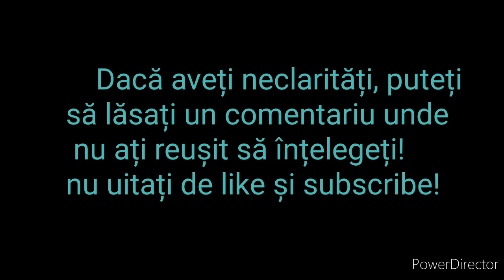Tutorial la side flip